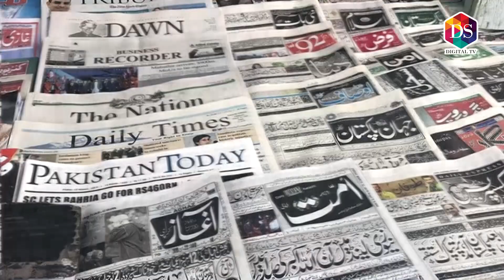PTI Power Show In Islamabad | Clash with PTI workers & Police | Inside Story | DS Digital tv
DS  DIGITAL TV is Totally Based on Entertainment and Infotainment Covering Trending News Events , Sports , Crime , Road Shows , Food Vlogs , Traval Vlogs ,Common Sense And Much More , So Keep Watching And Subscribe DS DIGITAL TV on Youtube Also Follow us On Facebook , Instagram , X , Tiktok .
Stay up-to-date on the major news making headlines across Pakistan on ds digital TV top-of-the-hour segment. For in-depth coverage watch the bulletins.

Follow Us On X :
Ds Digital Tv is an entertainment platform focused on producing premium quality content for our viewers.
The Content Bleong To details Given Below